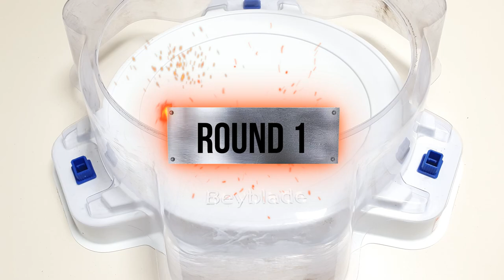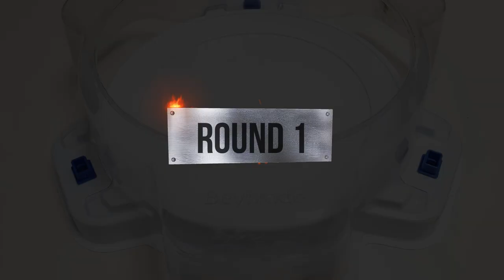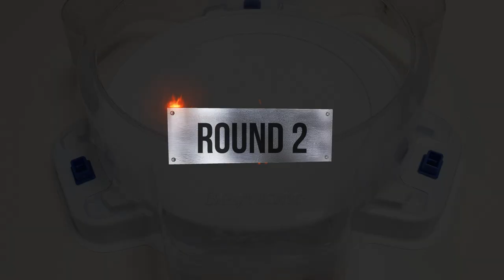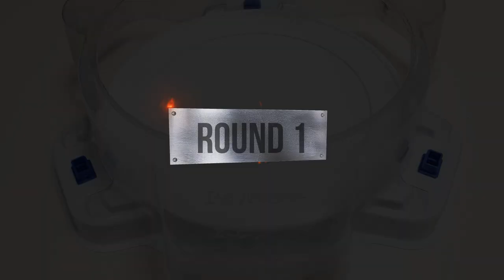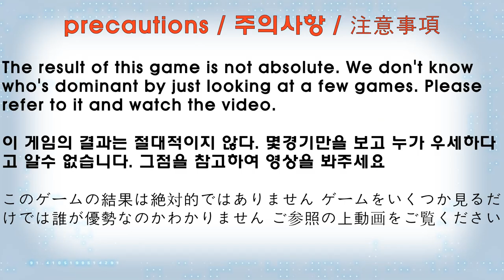【 Wind Knight VS ALL Xcalibur 】 Beyblade Burst BU ベイブレードバーストBU 베이블레이드 버스트 BU 윈드 나이트